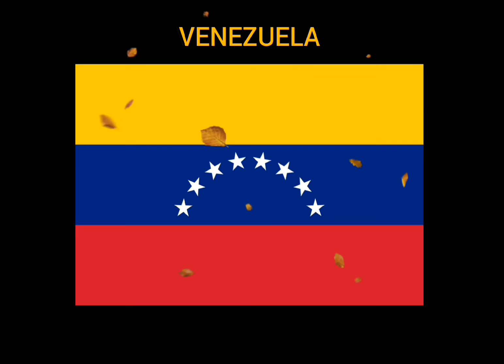SPANISH Language Countries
Berikut ini adalah Daftar negara yg menggunakan bahasa Spanyol sebagai bahasa resmi
bahasa Spanyol adalah bahasa yang paling banyak dituturkan digunakan ke-3 didunia
sekitar 500-600juta penutur didunia